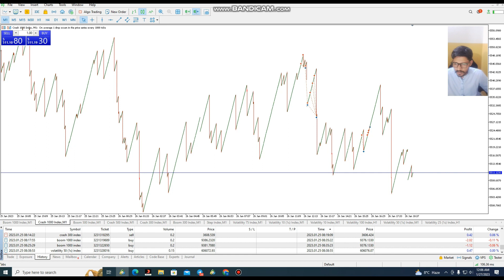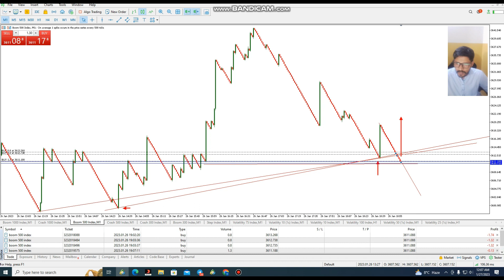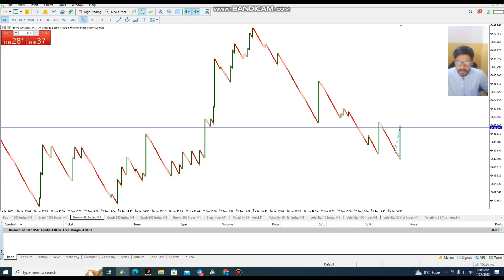BOOM AND CRASH SPIKE CAUGHT